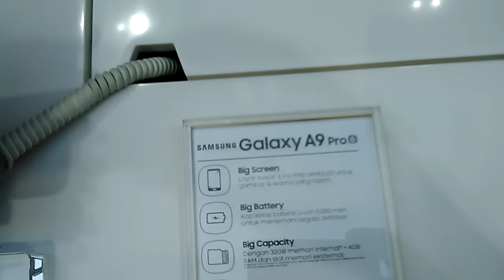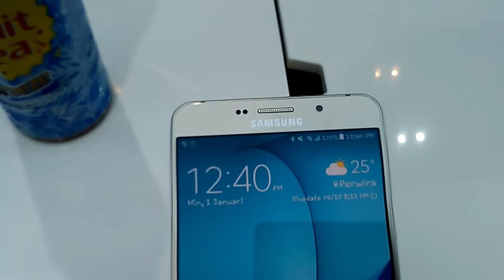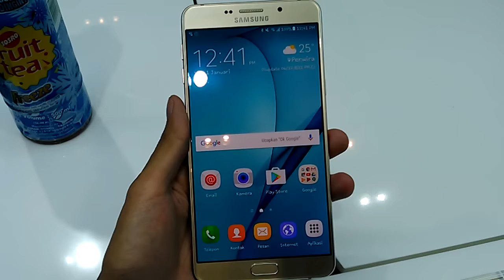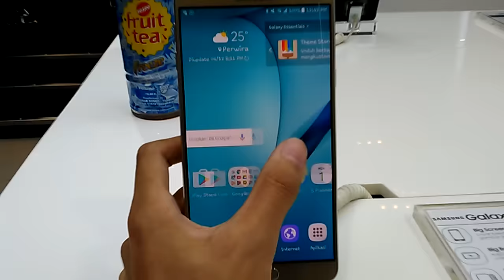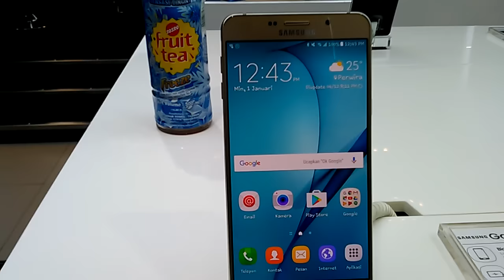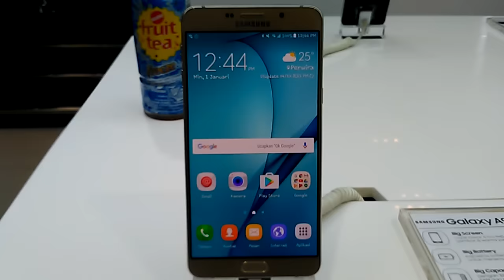Hands On Samsung Galaxy A9 Pro (Indonesia)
Halo YouTube! Video hari ini, saya akan mengulas hands on atau first impression dari Samsung Galaxy A9 Pro, varian termahal untuk Samsung Galaxy A Series untuk tahun 2016. Apa aja spesifikasi di Samsung Galaxy A9 Pro ini? Simak pada video ini sampai habis.

SPESIFIKASI
Qualcomm Snapdragon 652 (64 bit) SoC
Octa core 1.8 GHz Cortex-A53 CPU
Adreno 510 GPU
4 GB RAM
6" Full HD (1080p) Super AMOLED screen with Corning Gorilla Glass 4 (front & rear)
16 MP rear camera with OIS & F1.9 aperture / 8 MP front camera
32 GB internal storage
MicroSD card up to 256 GB (slot 2) / Dual SIM
4G LTE / NFC / USB OTG
5000 mAh battery with Adaptive Fast Charging (Qualcomm Quick Charge 2.0)
Android Marshmallow with Samsung TouchWiz UX

Anda tertarik dengan Samsung Galaxy A9 Pro ini? Silahkan beli disini